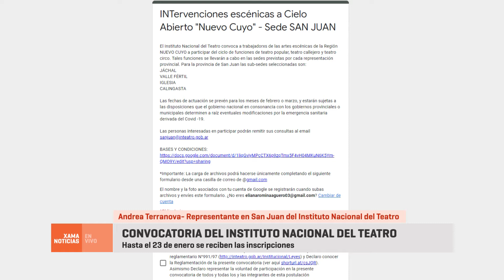Convocatoria del Instituto Nacional del Teatro 14/01/2021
Andrea Terranova - Representante en San Juan del Instituto Nacional del Teatro